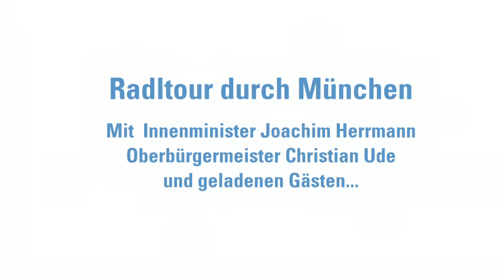Radltour durch München mit OB Ude und Innenminister Herrmann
Münchens Oberbürgermeister Christian Ude und Joachim Herrmann, Bayerischer Staatsminister des Innern, begrüßten am 11. Mai die Fahrradsaison mit einer gemeinsamer Radltour durch den Englischen Garten und Altschwabing. Die Schauspielerin Brigitte Hobmeier, sowie weitere bekannte Persönlichkeiten aus München und Bayern, begleiteten die beiden.

Bei einer Brotzeit im Seehaus gaben sich die beiden Gastgeber als echte Radl-Fans zu erkennen. „Ich finde es herrlich, mit dem Rad die Stadt vollkommen ungestört beobachten zu können, als freier Mensch an der freien Luft zu sein, überall absteigen zu dürfen wo man will, ohne Parkplatzsuche. Und man sieht alles, nicht nur den Ausschnitt, den die Windschutzscheibe offenlässt.", erklärte Ude den anwesenden Journalisten.